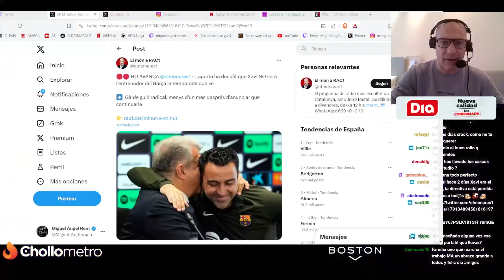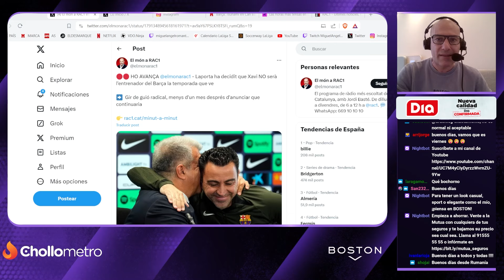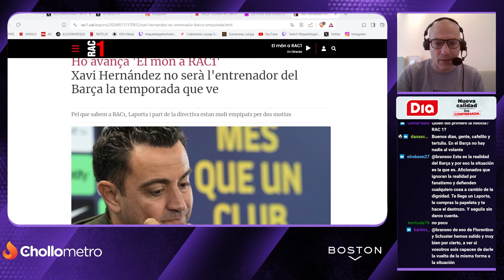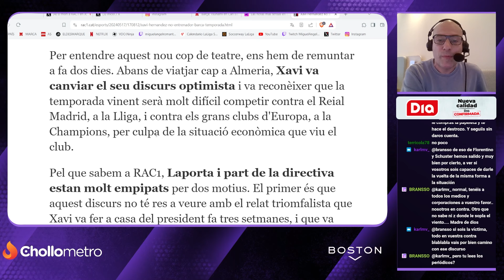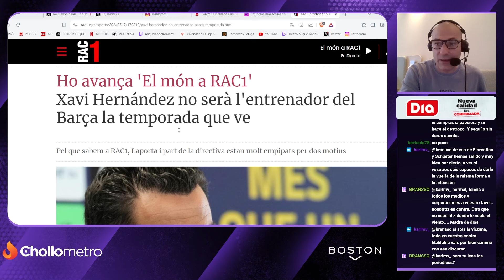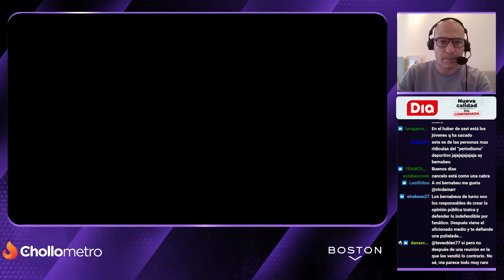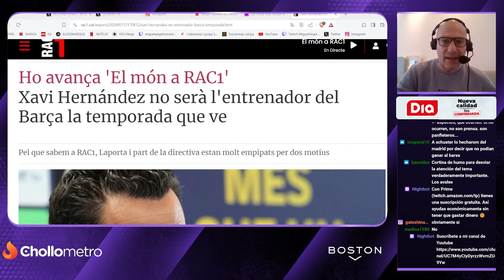¡¡BOMBAZO!! LAPORTA DESPEDIRÁ A XAVI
TRAS LAS PALABRAS DE XAVI HERNÁNDEZ EN RUEDA DE PRENSA DICIENDO QUE EL AFICIONADO DEL FC BARCELONA TIENE QUE ENTEDER QUE LA SITUACIÓN DEL CLUB EN EL ÁMBITO ECONÓMICO ES MUY DESFAVORABLE, QUE ES COMPLICADA, Y ESO PROVOCARÁ QUE LOS FICHAJES SE AJUSTEN A LA REALIDAD DEL CLUB. QUE NO SE VA A PODER FICHAR A GRANDISIMOS JUGADORES DEL MUNDO PORQUE NO SE TIENE ESA ECONOMIA PARA PODER SUBSANAR LAS ARCAS DEL CLUB... A RAIZ DE ESAS PALABRAS DE XAVI, LAPORTA HA TOMADO LA DECISIÓN DE DESPEDIR A XAVI NADA MÁS SE CERTIFIQUE LA SEGUNDA PLAZA DE LA LIGA PARA PODER JUGAR LA SUPERCOPA DE ESPAÑA EN ARABIA EL PRÓXIMO AÑO. SEGÚN RAC-1, XAVI NO SEGUIRÁ COMO ENTRENADOR DEL FC BARCELONA LA PRÓXIMA TEMPORADA.
LAPORTA TENDRÍA CLARISIMO QUE XAVI NO ES EL ENTRENADOR DEL FC BARCELONA, NO LE GUSTARON SUS PALABRAS Y, SIENDO UN HOMBRE DE IMPULSOS, HA DECIDIDO DESPEDIR A XAVI Y DEJAR DE CONTAR CON ÉL PARA LA PRÓXIMA TEMPORADA.

UNA SITUACIÓN LOCA Y UN TANTO RIDÍCULA QUE DEJA AL CLUB AZULGRANA EN MUY MALA IMAGEN DE CARA AL MUNDO DEL FÚTBOL, CON UN PRESIDENTE DE IMPULSOS Y UN ENTRENADOR QUE, AUNQUE SEA UN FAROL, YA ESTÁ CUESTIONADO CUANDO HABÍA CONSEGUIDO ESTABILIZAR AL AFICIONADO DEL BARÇA Y A LOS RESULTADOS DEPORTIVOS.

0:00 LAPORTA DESPIDE A XAVI
27:45 REACCIONANDO A DAVID BERNABEU
50:32 PALABRAS DE XAVI EN RUEDA DE PRENSA
56:01 ALEX PINTANEL

¡MUCHAS GRACIAS!